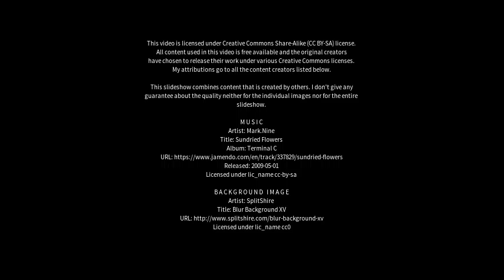Best places to visit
Best places to visit - St Martin's (United Kingdom) Best places to visit - Slideshows from all over the world - City trips, nature pictures, etc.